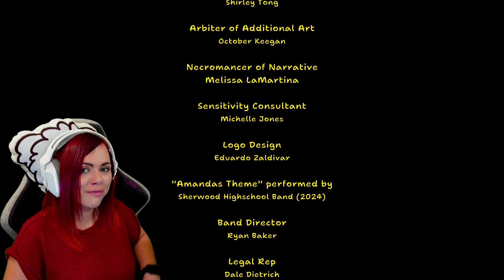EZ A FELVÉTEL EL VAN ÁTKOZVA! - Amanda the Adventurer 2 [TRUE Ending]